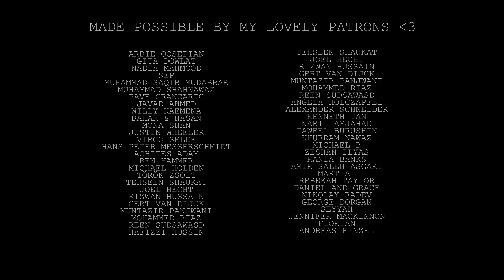Epic Wooden Boat Regatta | S2 E31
3. Share my videos with your friends its free and helps me out alot :)

FILMMAKING EQUIPMENT:

* 4k Editing Notebook